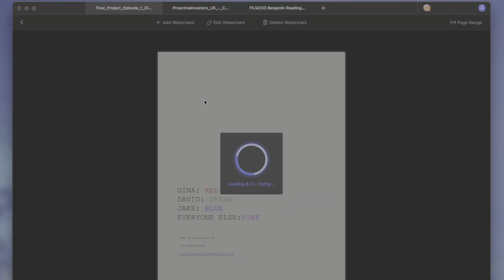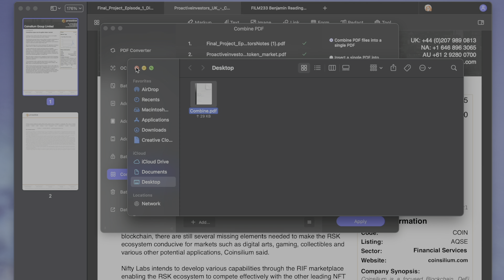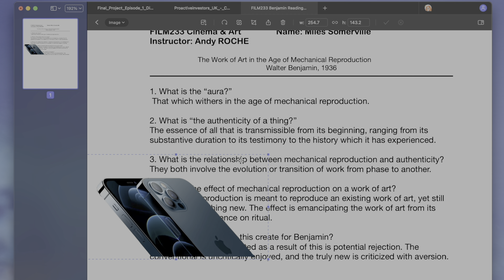PDFelement for Mac and iOS [Sponsored]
My favorite gear:
Desktop: Mac mini with Apple M1 Chip
Keyboard: Keychron K2
Laptop: Macbook Air with Apple M1 Chip
Camera: Sony Alpha 7S III
Microphone: Shure SM7B
Drone: DJI Air 2S

Timestamps:
0:00 Introduction